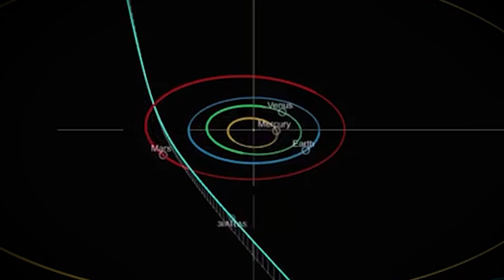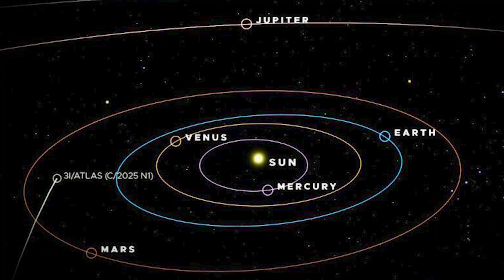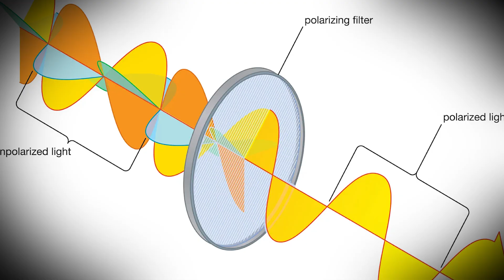3I/ATLAS Blue Flare Is NOT NATURAL—It Fired At Sun & Harvard Scientists Warn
On Oct 29, 3I/ATLAS flared bluer than the Sun—something comets can't physically do. Harvard scientists say the odds of this being natural are 1 in 1 billion. NASA went silent.

This third interstellar object is a million times heavier than 'Oumuamua and broke nine laws of physics in one pass: impossible acceleration, a Sun-ward jet (the opposite of comets), metallic composition like factory-made alloys, and perfect timing past Mars, Venus, and Jupiter while staying hidden from Earth.

December 19, 2025 is the final test. If ATLAS passes Earth without shedding debris, it's proof: this accelerates without losing mass. That's not a comet. That's technology.

Starlink feeds mysteriously cut during its solar pass. What is NASA hiding?